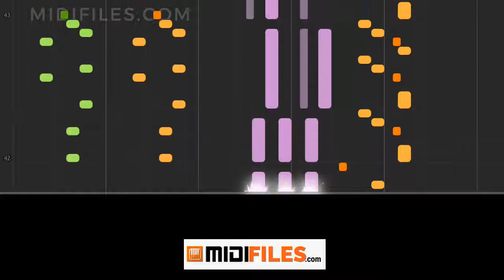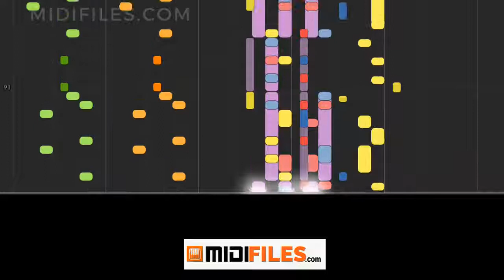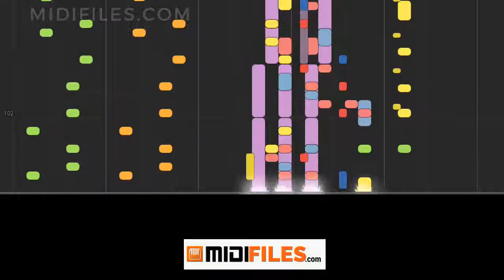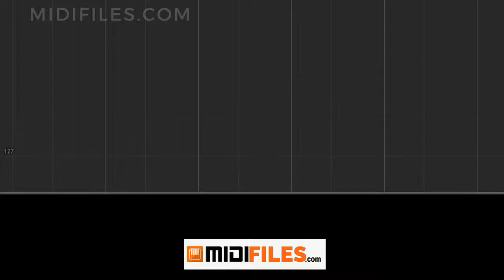🎼 SEQUENCE MIDI PRO. : KALIN / GILLES FLORO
Séquence MIDI professionnelle pour claviers et logiciels musicaux